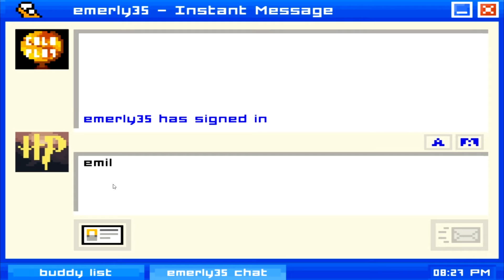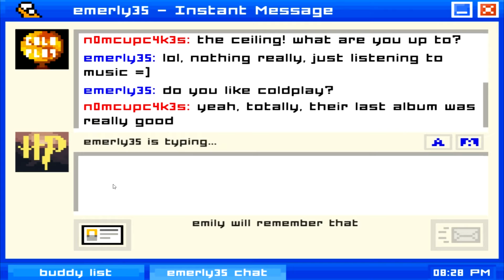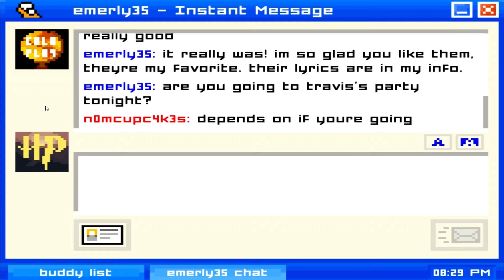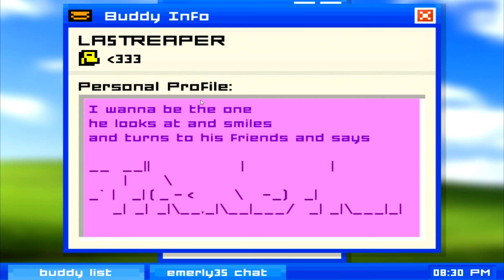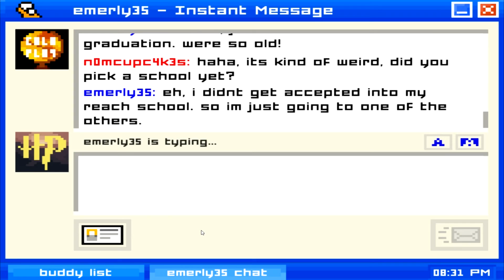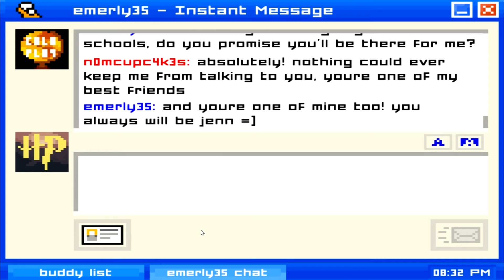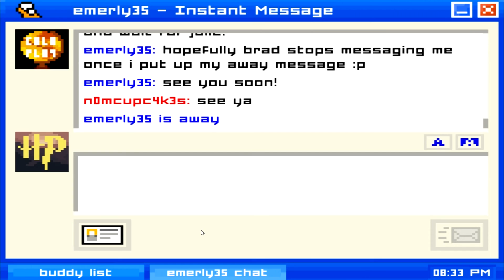EMILY IS AWAY | 01 | SENIOR YEAR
No idea what this game is about... but it's taking me back!

Special Thanks to RoyalTrax for our awesome intro music.

Tobu - Higher